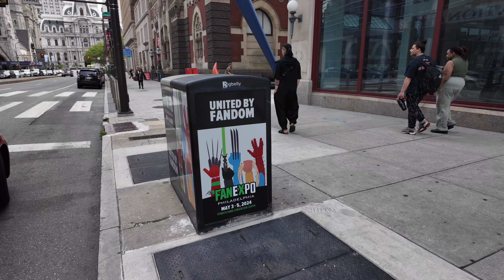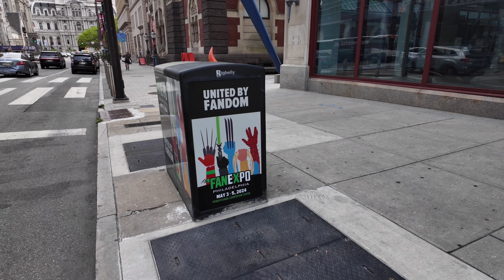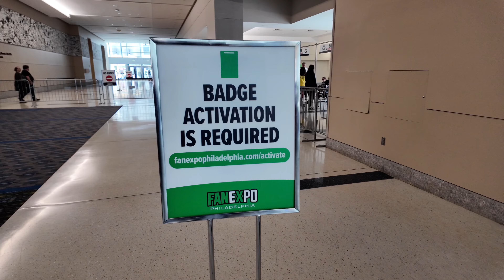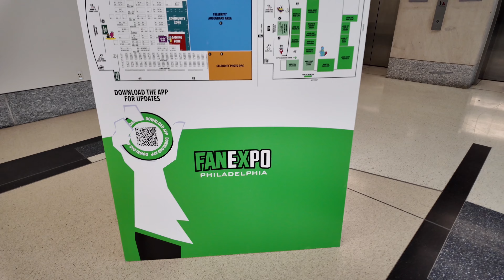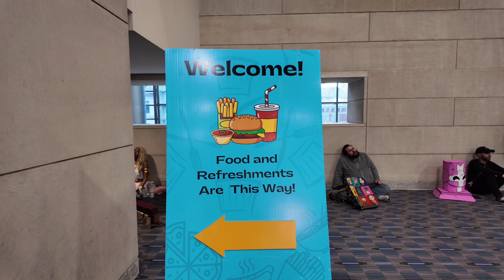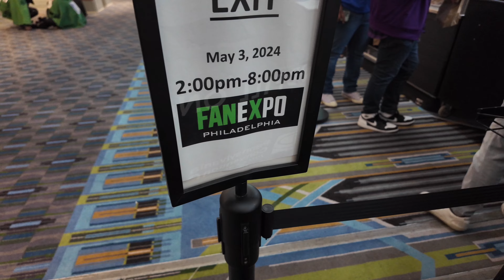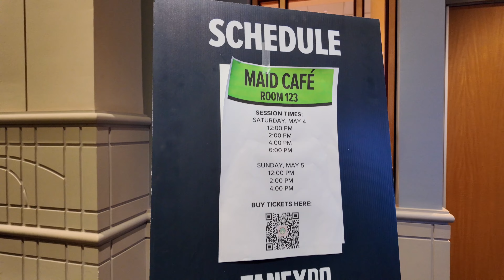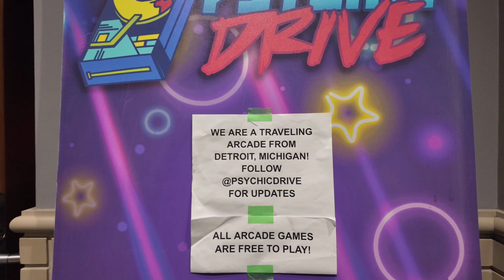fan expo philadelphia Day 1 vlog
Ultimate Guide to FanExpo Philadelphia: Parking, Food, and Everything You Need to Know Before You Go!

Welcome to the ultimate guide to FanExpo Philadelphia! If you're gearing up for an epic adventure at one of the biggest fan conventions on the East Coast, then you've come to the right place. In this video, we've got all the insider tips and tricks to make your FanExpo experience unforgettable.

First up, let's tackle the logistics: parking. Navigating parking in a bustling city like Philadelphia can be daunting, but fear not! We'll walk you through the best parking options near the convention center, including affordable garages and convenient street parking spots. Say goodbye to circling the block endlessly – we've got you covered.

But what about sustenance? No worries, foodies! We'll dish out the lowdown on the best nearby eateries to fuel up before or after immersing yourself in all the FanExpo excitement. Whether you're craving a quick bite or a sit-down meal, there's something for every appetite within walking distance of the convention center.

Plus, we'll share invaluable insider tips on navigating the convention floor, scoring autographs from your favorite celebrities, and maximizing your overall FanExpo experience. Get ready to geek out like never before!

Join the conversation in the comments below – we'd love to hear about your FanExpo adventures!

Daymon Warren
500 Delaware Ave Ste 1
Wilmington, DE
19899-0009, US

tablet = Apple iPad mini 6

360 camera = Insta360 X3

- FanExpo Philadelphia
- Convention guide
- Cosplay tips
- Philadelphia events
- Comic Con
- Fan experience
- Geek culture
- Foodie finds
- Parking tips
- Event planning
00:00 Introduction
00:20 parking
02:56 snacks before you enter
03:32 entering fanexpo
06:18 food options
09:39 meeting rooms and lounges
09:56 family room
12:03 Karaoke at the maid café
13:29 Japanese arcade